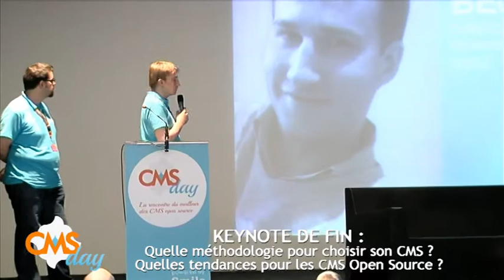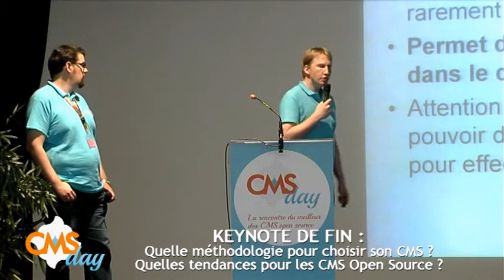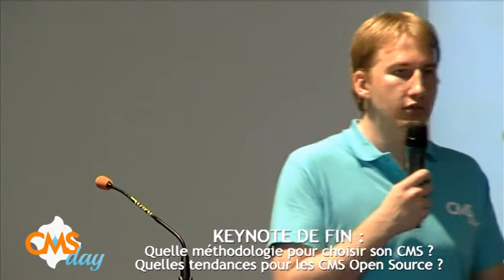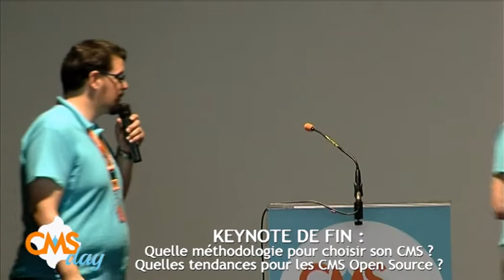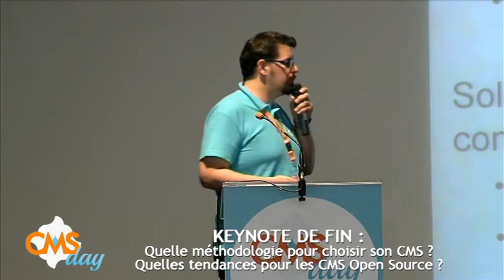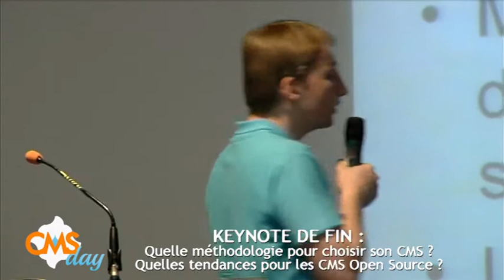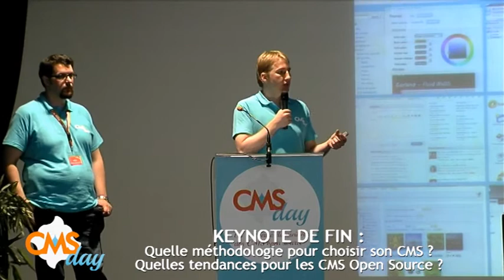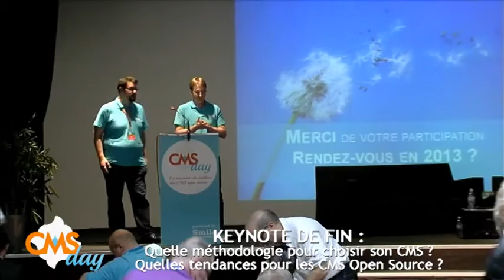CMSDay: conférence de clôture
Quelle méthodologie pour choisir son CMS? Quelles tendances pour les CMS Open Source?
Keynote de fin avec Grégory BECUE, Responsable de l'offre CMS Smile et Vincent MAUCORPS, Consultant Avant-Vente Smile.